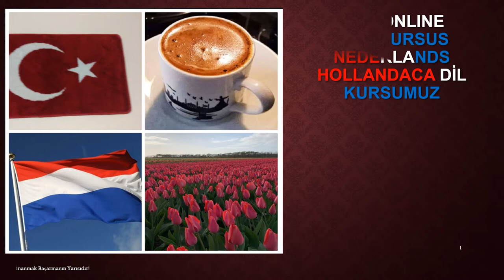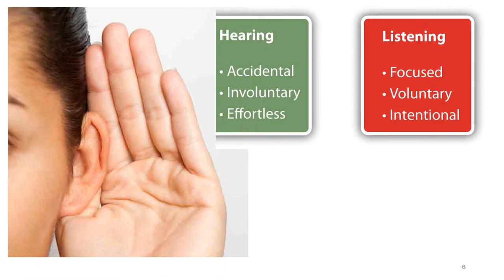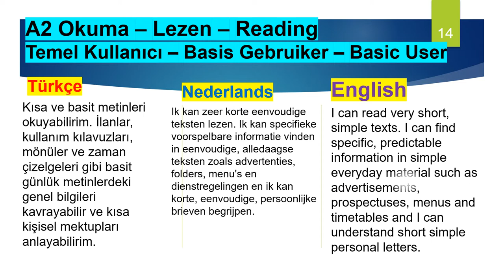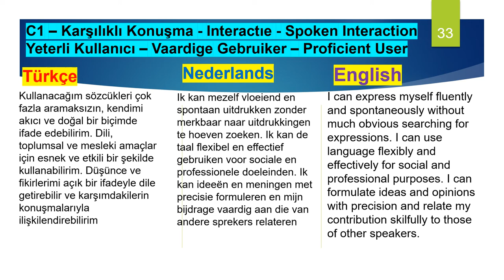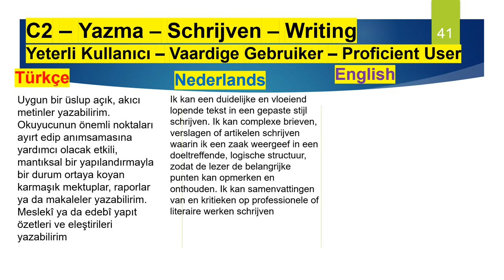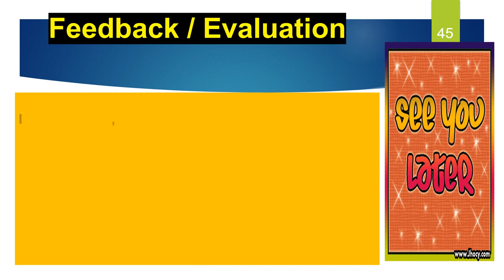A1 A2 B1 B2 C1 C2 Turkish English Dutch Explanation of CEFR Mr Uz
Sizler icin...